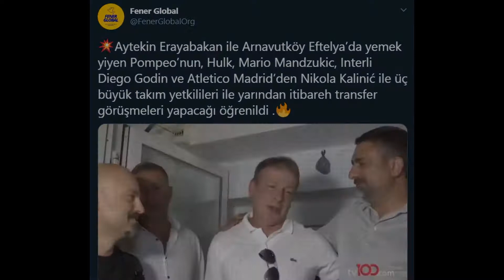MARIO MANDZUKIC FENERBAHÇE'YE Mİ GELİYOR? MENAJERİ İSTANBUL'A GELDİ !!!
Godin, Hulk ve Mandzukic'in menajeri Ferreira Pompeo: "Diego Godin ve Hulk için 3 büyük İstanbul kulübünden birisiyle transfer görüşmelerini yapmak için İstanbul'a geldim" dedi. Daha önce TRT Spor muhabiri Yağız Sabuncuoğlu ise Mandzukic'in beklentilerini 4 milyon Euro maaş 2 yıllık sözleşme olarak söylemişti. Mandzukic'in 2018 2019 sezonunda attığı goller ve yaptığı asistler ile 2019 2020 sezonunda attığı tek golden hazırladığımız video sizlerle. İyi seyirler.